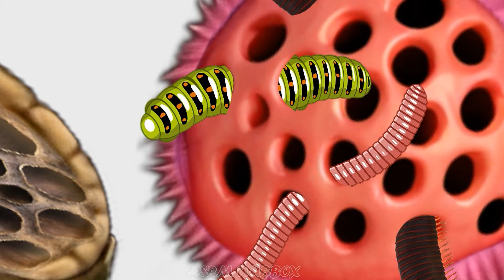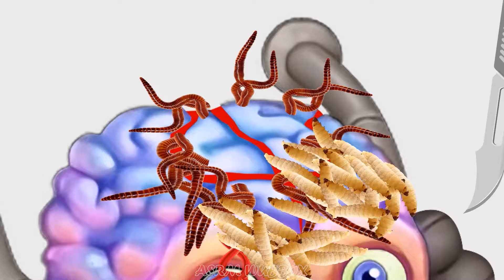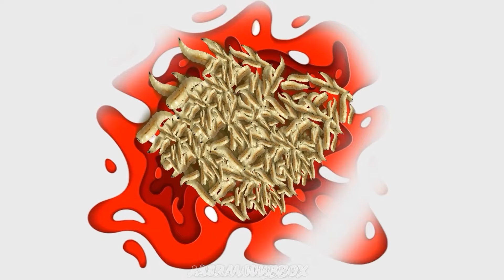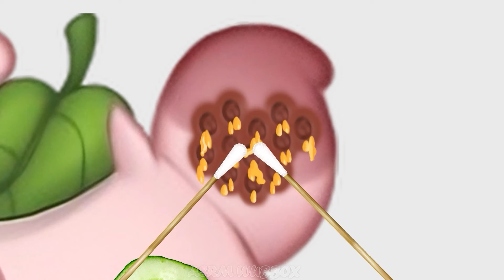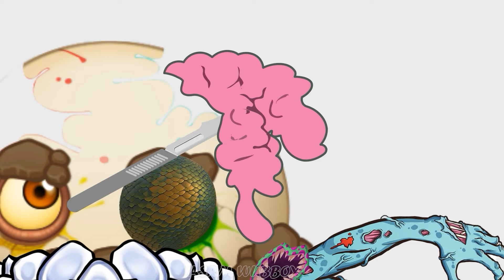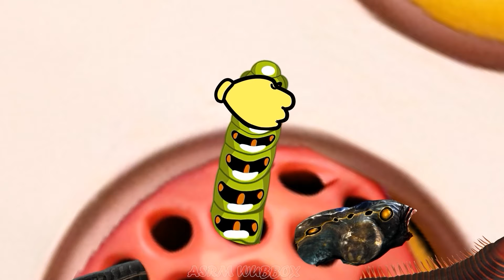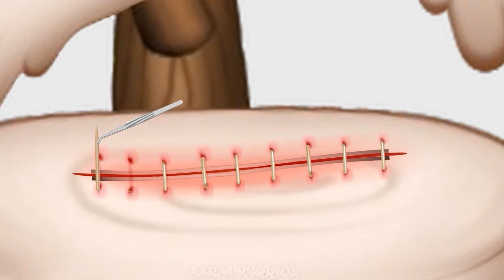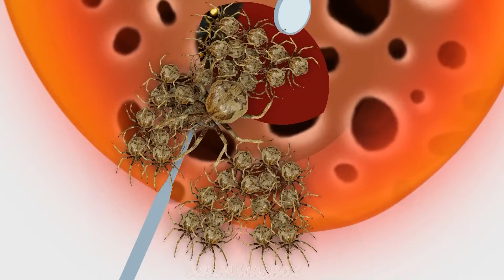My Singing Monsters | Thumpies and therapeutic journey for my singing monsters